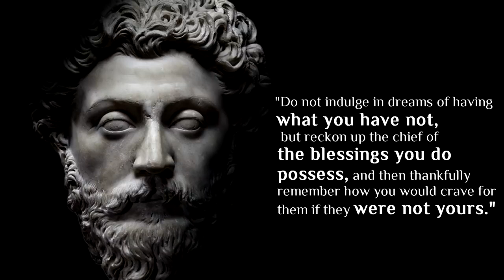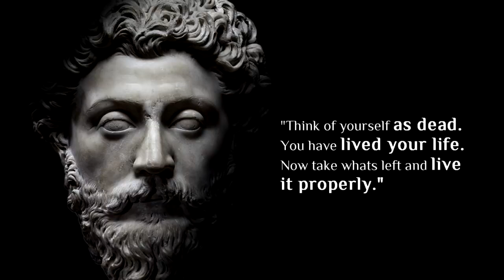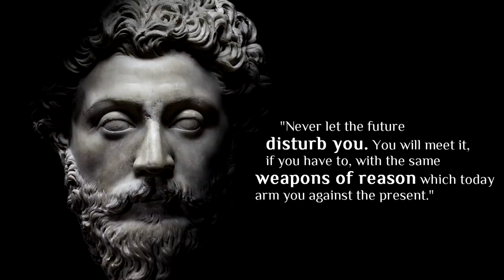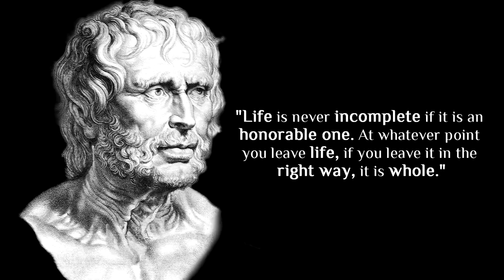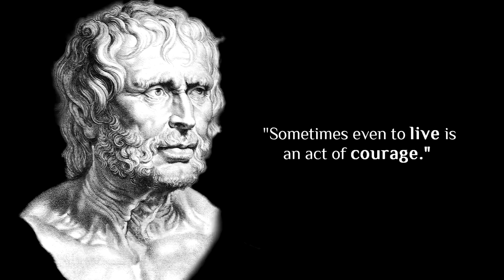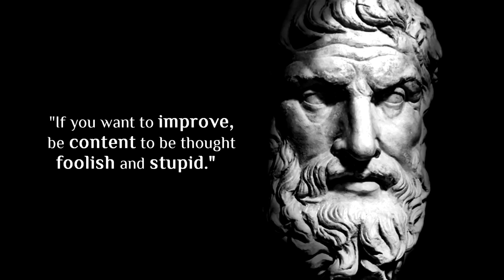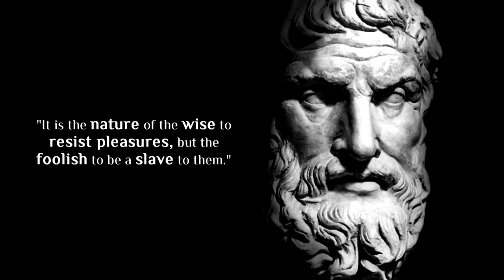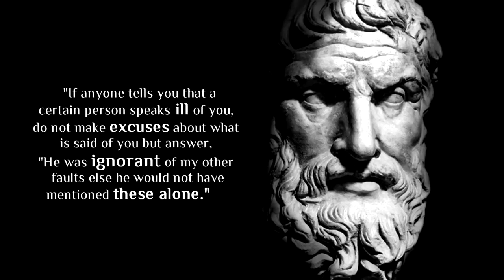INDOMITABLE WILL | Marcus Aurelius, Seneca, Epictetus Stoic Quotes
Powerful wisdom from Marcus Aurelius, Seneca and Epictetus

Performed by Chris Lines